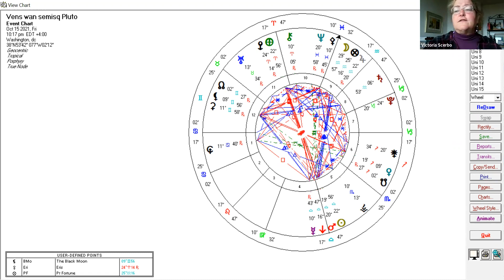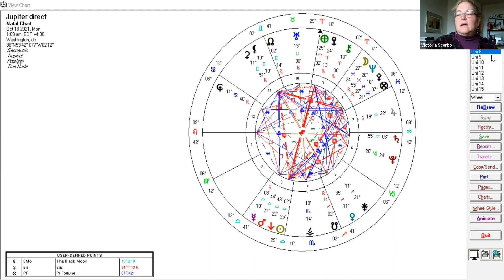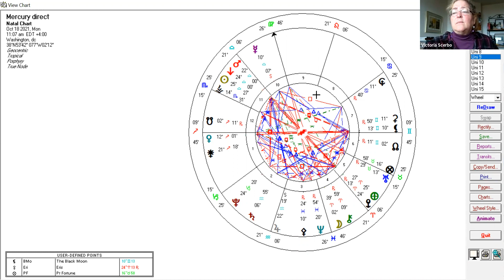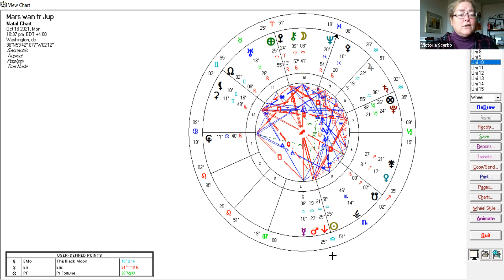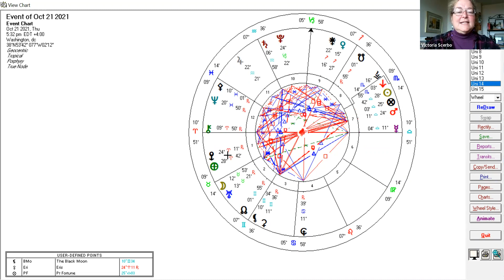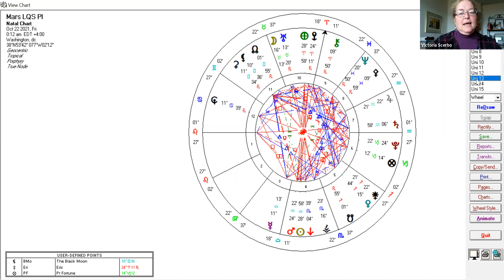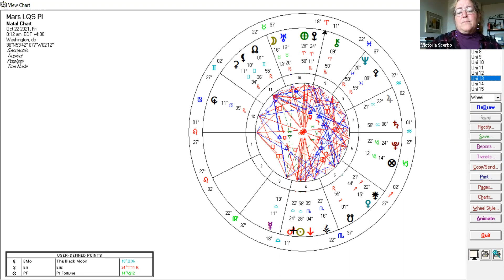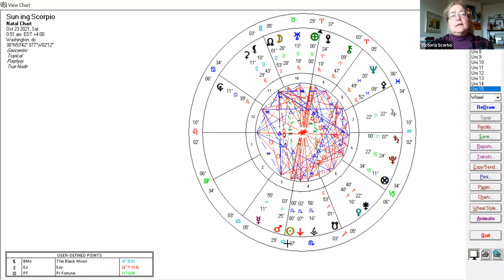The Astrology of October 11-23, 2021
Astrology 10/11 - 10/23